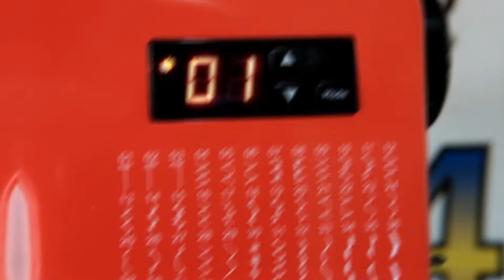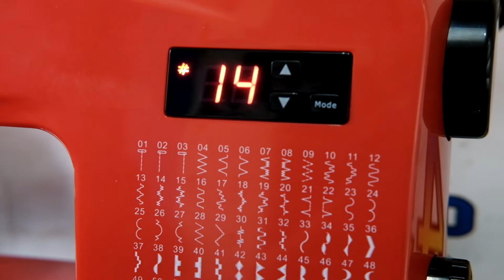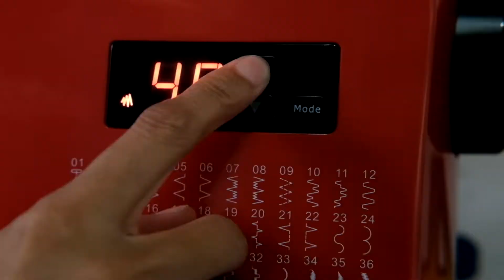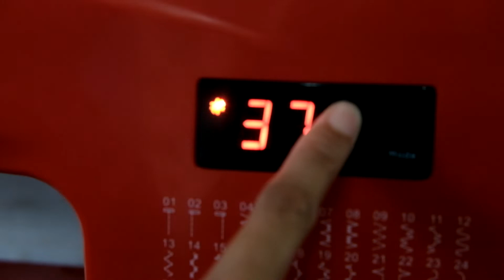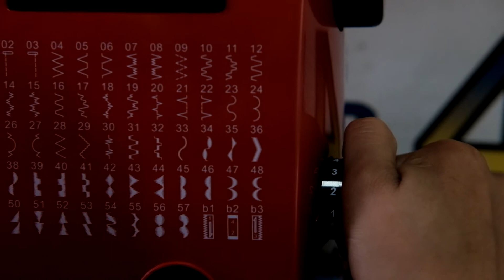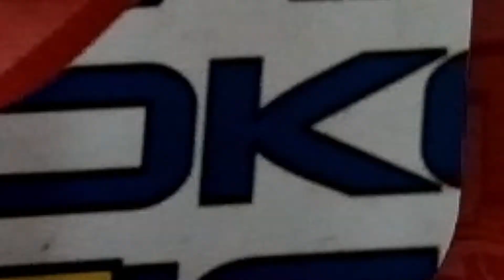comfy banget jait nya, cocok nih buat pemula - pro RICCAR 2200 MESIN JAHIT DIGITAL | SINAR TOKO TIGA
Mesin Jahit RICCAR 2200 Digital Portable Multifungsi

Mesin Jahit Digital yang sangat mudah digunakan bahkan bagi penjahit pemula yang baru belajar sekalipun, sangat nyaman digunakan dan cocok bagi pemula, mahir ataupun pengusaha industri kreatif bidang fashion

Merk : RICCAR
Tipe : 2200
Kelas Mesin : Digital Portable Multifungsi* *tidak membutuhkan meja dan kaki untuk penggunaannya

Specs :
- 60 Fungsi Jahitan Built-In
- Speed Control ( Kecepatan dapat diatur menjahit dengan kecepatan tangan dengan / tanp pedal )
- Automatic Needle Threader/Auto Memasukkan Benang ke Jarum
- Fungsii Lubang Kancing dan Pasang Kancing
- Push Button Stitch Selection/Pengaturan Fungsi Jahitan dengan Tombol
- Tombol Pengatur Panjang Jahitan/Stitch Length Push Button
- Tombol Pengatur Lebar Jahitan/Width Length Push Button (hingga 5mm)
- Tombol Up and Down Needle ( Naik Turun Jarum Otomatis )
- Auto Thread Tensioner/Auto Pengatur Tegangan Benang
- Heavy Duty Metal Frame
- Tekanan Sepatu yang tinggi dan dapat diatur untuk ketebalan bahan yang cukup tinggi
- Posisi Jarum dapat diatur di 13 posisi
- Auto Reverse Stitch Button/Tombol Jahitan Mundur untuk mengunci Jahitan
- Kecepatan 750 spm
- Free Arm (memudahkan menjahit bahan dengan bidang sempit/silindris)